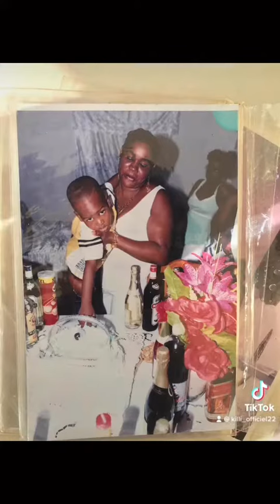KILLI - Mama (Music)